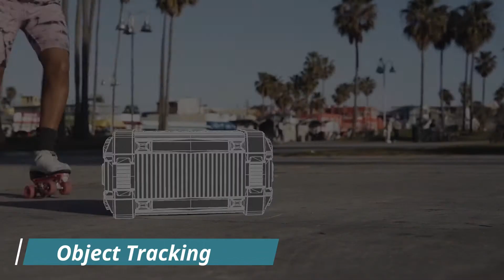Show-reel by Rahul